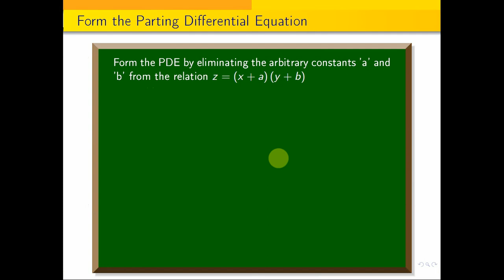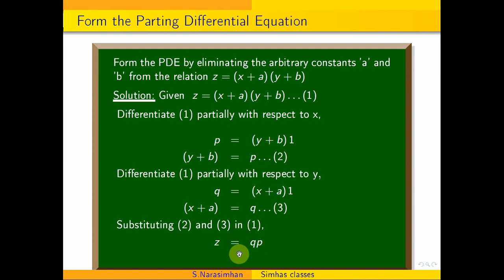PDE - Eliminating arbitrary constants